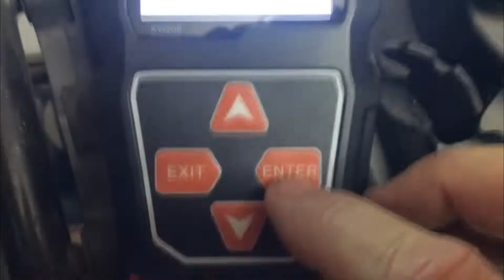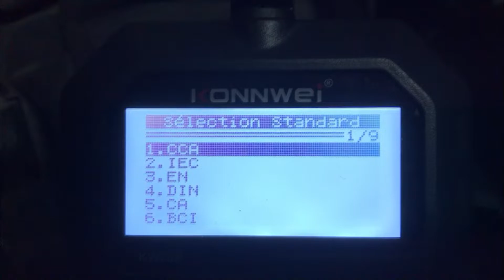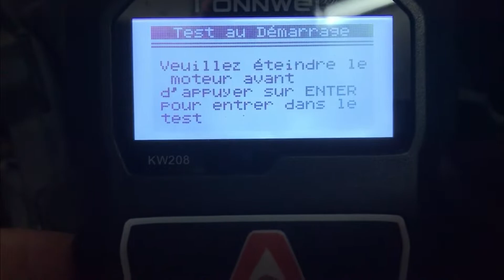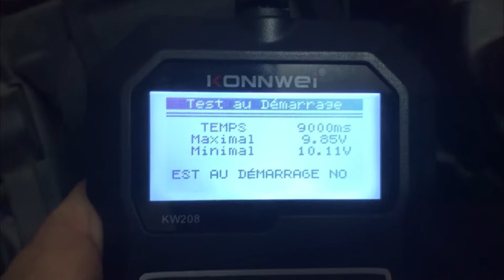Démarrage difficile, est-ce la batterie ou le démarreur ?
Dans cet épisode on voit comment identifier la cause d'un problème de démarrage. Il peut s'agir du démarreur mais aussi de la batterie, grace au testeur de batterie KONNWEI KW208 il est très facile de savoir si c'est la baterie qui est fautive ou le démarreur. Je vous montre comment réaliser ce diagnistique.

Lien vers KONNWEI KW208

Soutenir la chaîne :
Si tu estimes que je t'ai fait économiser de l'argent grâce à mes vidéos et que tu souhaite m'en remercier, ou si tout simplement tu veux soutenir ma chaîne, tu as la possibilité de faire un don 💵 du montant que tu veux sur ce lien PayPal 🙏